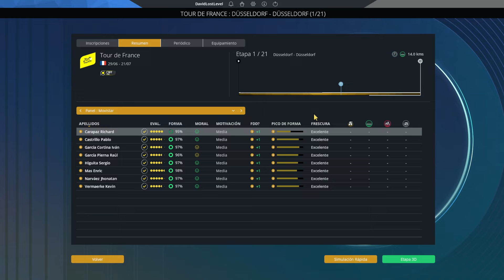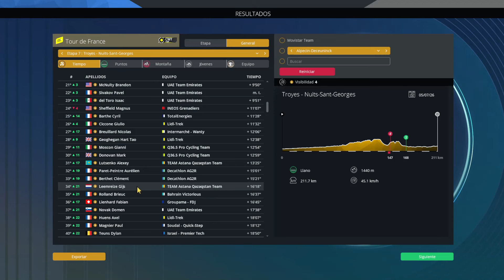¡¡¡Comienza el TOUR DE FRANCIA!!! | Ep.71 | Movistar Team - T.3 | Pro Cycling Manager 2024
Comienza la nuestra andadura en el Movistar Team con el cual lo intentaremos que vuelva donde merece, a la ELITE del ciclismo mundial y para ponernoslo mas complicado estarán por medio los SUSCRIPTORES que nos darán muchos quebraderos de cabeza. ¿Seremos capaces de conseguirt este reto? Descubrirlo conmigo en cada episodio de la serie.